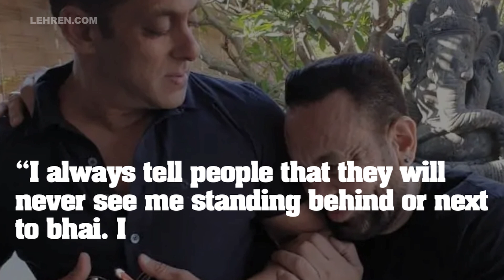Salman Khan's Bodyguard Shera Joins Politics | LehrenTV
Salman Khan's Bodyguard Shera joins politics ahead of elections in Maharashtra. Watch full report!